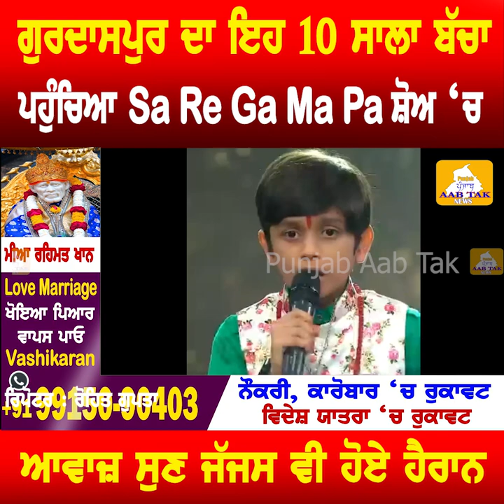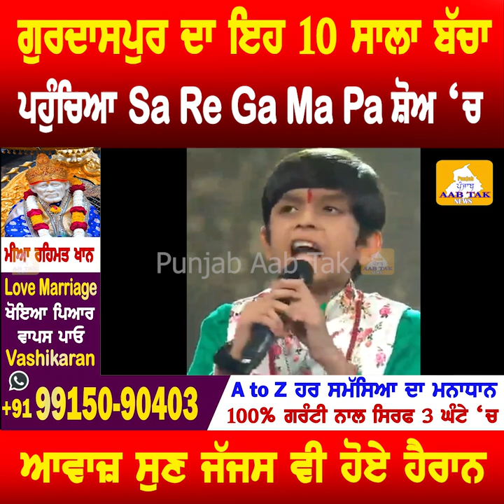ਗੁਰਦਾਸਪੁਰ ਦਾ ਇਹ 10 ਸਾਲਾ ਬੱਚਾ ਪਹੁੰਚਿਆ Sa Re Ga Ma Pa ਸ਼ੋਅ 'ਚ, ਅਵਾਜ਼ ਸੁਣ ਜਜਸ ਵੀ ਹੋਏ ਹੈਰਾਨ...